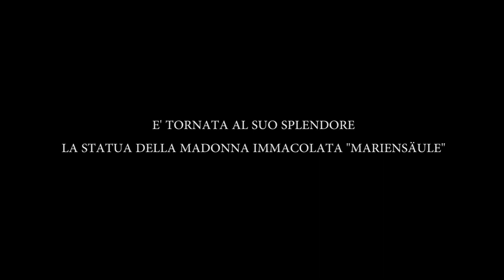Restauro colonna Mariensäule piazza Madonna